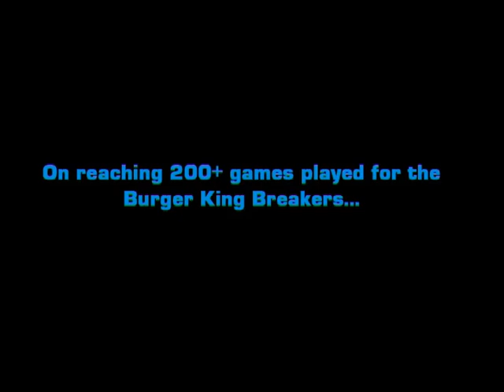Q&A with Paul Henare